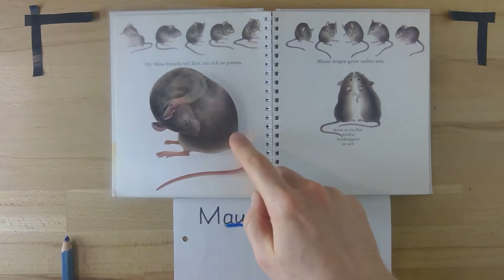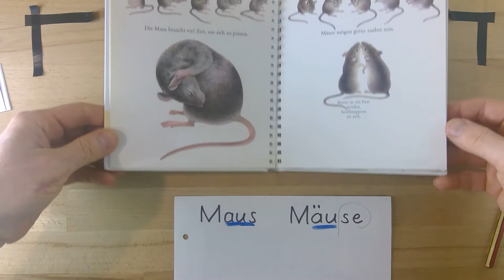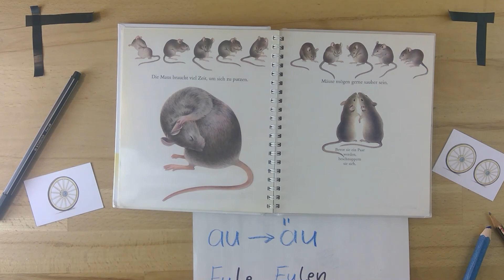Erklärung au wird äu, ä wird a